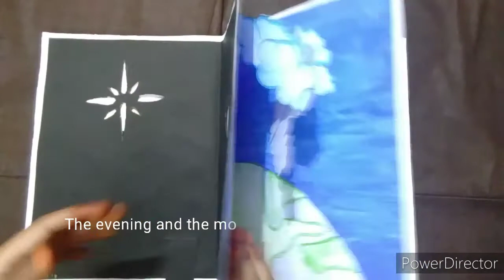God's creation😇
In the begging God created heaven and earth. God saw that it was good.